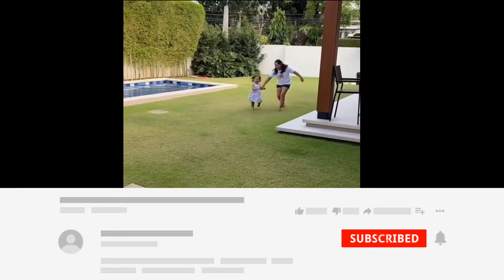Talitha nagtatakbo sa excitement ng makitang nasa bahay na si Daddy Bossing Vic!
Ang sweet naman ng mag tatay! ❤️